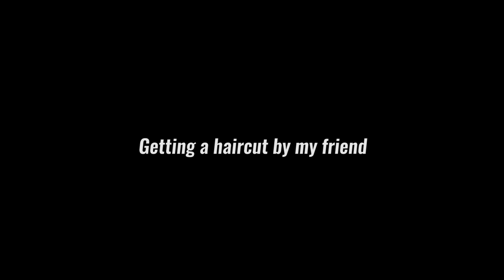First haircut EVER by my friend ( No Experience ) Jordan O'Brien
You know Jordan?

What do you guys think? Did the boy kill it? lol